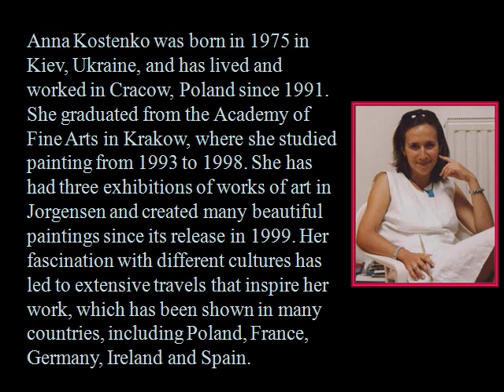Anna-kostenko_NO SON FOTOS SON PINTURAS-06-26-22-23_wmv.wmv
Pon atención... son pinturas , no son fotos